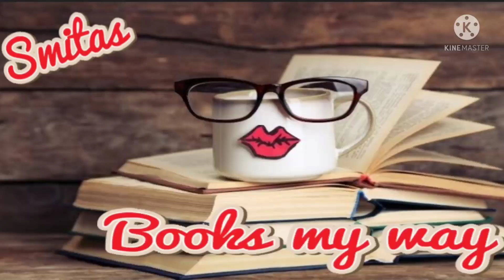समीक्षा अमृतवेल मराठी कादंबरी लेखक वि. स. खांडेकर | Review Amrutvel Marathi Book (Novel)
पुस्तक: अमृतवेल
श्रेणी: कादंबरी
भाषा: मराठी
लेखक: वि. स. खांडेकर
प्रकाशन: मेहता पब्लिशिंग
समीक्षा: स्मिता बनसोडे

पुस्तकाचा सारांश:

या चित्रातल्या वेलीवर नाना रंगांची फुलं उमलली आहेत. प्रीतीही या वेलीसारखीच आहे, बाळ. प्रीती म्हणजे केवळ यौवनाच्या प्रेरणेतून उद्भवणारी वासना नव्हे! त्या वासनेची किंमत मी कमी मानत नाही. सार्‍या संसाराचा आधार आहे ती! पण या वासनेला जेव्हा खोल भावनेची जोड मिळते, तेव्हाच प्रीती ही अमृतवेल होते. मग या वेलीवर करूणा उमटते, मैत्री फुलते. मनुष्य जेव्हा - जेव्हा आत्मप्रेमाचे कवच फोडून बाहेरच्या विश्वाशी एकरूप होतो, तेव्हा -- प्रीतीचा खरा अर्थ जाणवतो. या बाहेरच्या विश्वात रौद्र - रम्य निसर्ग आहे, सुष्टदुष्ट माणसं आहेत, साहित्यापासून संगीतापर्यंतच्या कला आहेत, आणि महारोग्याच्या सेवेपासून विज्ञानातल्या संशोधनापर्यंतची आत्म्याची तीर्थक्षेत्रं आहेत. पण हीच नुसती आत्मकेंद्रित झाली, आत्मपूजेशिवाय तिला दुसरं काही सुचेनासं झालं, म्हणजे मनुष्य केवळ इतरांचा शत्रू होत नाही; तो स्वत:चाही वैरी बनतो ! मग या वेलीवर विषारी फुलांचे झुबके लटकू लागतात...

Book: Amrutvel
Language: Marathi
Author: V S Khandekar
Genre: Novel
Publisher: Mehta Publishing
Review: Smita Bansode